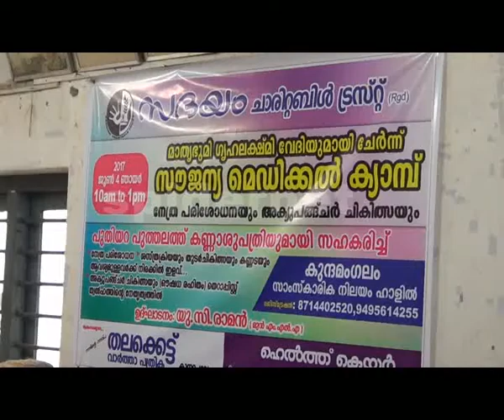sadayam charitable trust medical camp lalkumar.spidernet